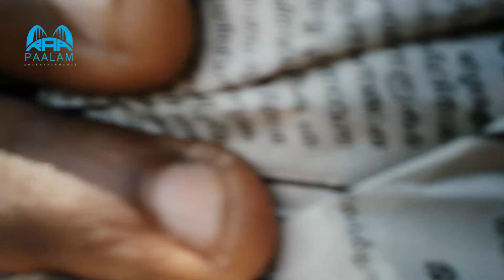മൃഗങ്ങൾക്കും പട്ടിണിയാകരുത്ത്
മനുഷ്യരെ പോലെ മൃഗങ്ങൾക്കും ഭക്ഷണം നൽകണമെന്ന് മുഖ്യമന്ത്രി പറഞ്ഞു എന്റെ വീടിനടുത്ത് കുറച്ചു പട്ടികൾക്ക് ഞാനും ഫുഡ് കൊടുത്തു ഇത് വി ഡിയോ ആക്കുന്നത് ഇത് മറ്റുള്ളവർക്കും ചെയ്യാൻ പറ്റുമെങ്കിൽ ചെയ്യട്ടെ എന്നു കരുതിയാണ് please watch and subscribe our channel 🙏